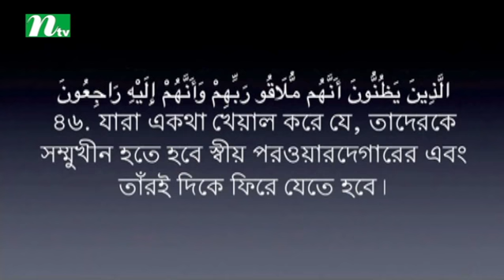Quran Onwesha | Episode 07 | Islamic Show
Story : Quran Onwesha is a bengali telecasted on International Television Channel Ltd (NTV). ...